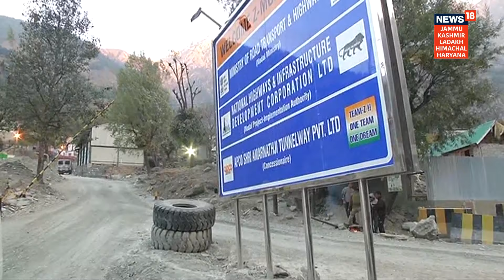Kashmir Terrorist Attack News | How is the situation in Ganderbal after the attack? | Ground Report